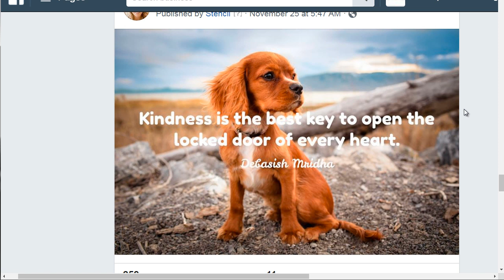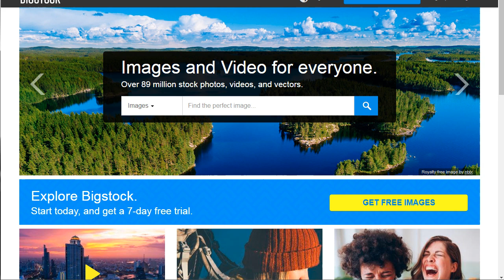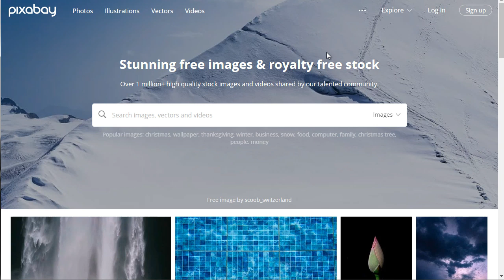05 2Birds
About Course :
Learn (Client engagement on Facebook)- 100% free video course, work from home.